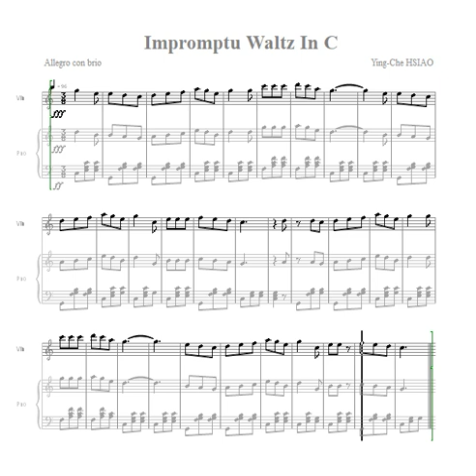Impromptu Waltz In C